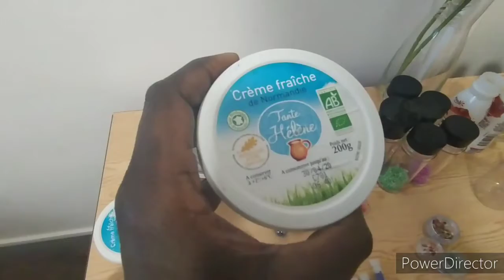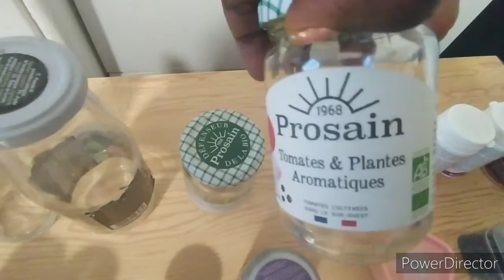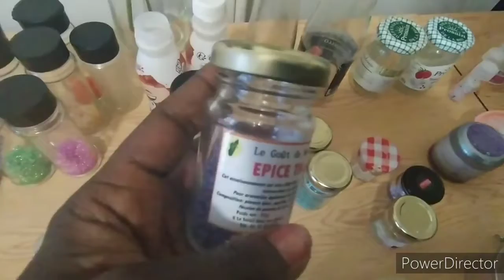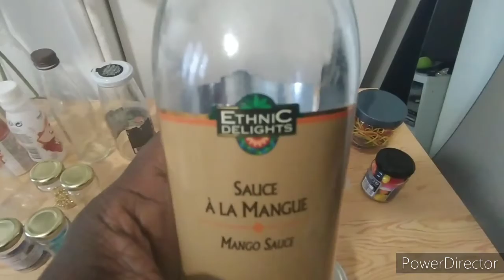25 ASTUCES POUR RANGER VOS BRIC A BRACS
Bonjour
je partage avec vous ces 25 Astuces   pour ranger vos bric à bracs du quotidien
perles, aiguilles, broches, elastique, epingles, boutons, pailettes.
Pot de confitures, pot de masque pour cheveux, pot des ecouteurs de telephone portable ,
pot de jus d orange, bouteille de jus,  des eprouvettes de vinaigrettes ,  petit typer wear
pot de yoplait, pot de foie gras, pot de sauces de tomates,  petite bouteille de lait,
pot de paillettes, pot de creme de visage, pot de gateau, pot de creme fraiche,
pot d huile de coco, pot de moutarde, pot de mayonnaise.